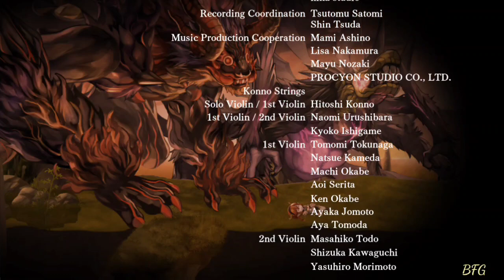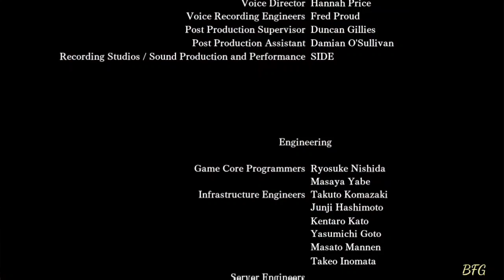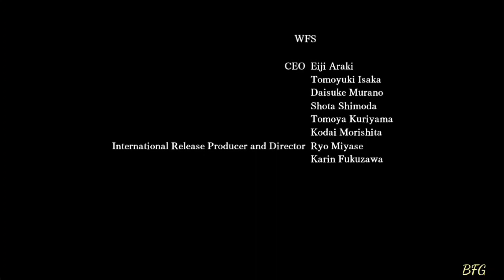Another Eden : The Ogre Wars Part 2 : Zennon Ogre : Final Boss w/ Cutscene & Ending